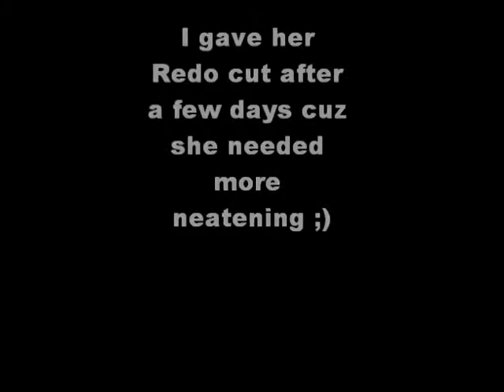my cutest pure white Maltese puppy beautiful spring hair cut